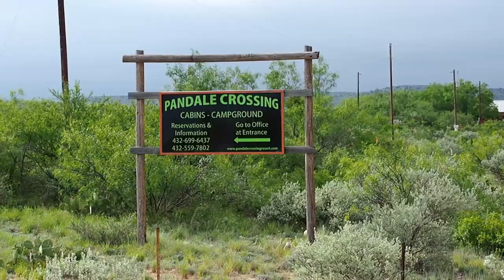Kayak Fishing: Surviving the Pecos River - Part 1 | Field Trips with Robert Field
Two years ago, Bert and Dan Rodriguez attempted to kayak fish their way down 61 miles of the Lower Pecos River from Pandale Crossing to the Pecos High Bridge. Halfway through their trip, flash floods trapped them at their campsite, forcing them to abandon their gear and evacuate via helicopter.

Now, two years later, Bert and Dan have returned to the Pecos to finish what they started, and they've invited me along to document the trip.

We'll encounter wild mustangs, scorpions, debilitating heat, endless rapids, thunderstorms and plenty of largemouth bass along our route.

Come along for the adventure in part one of this four-part miniseries.